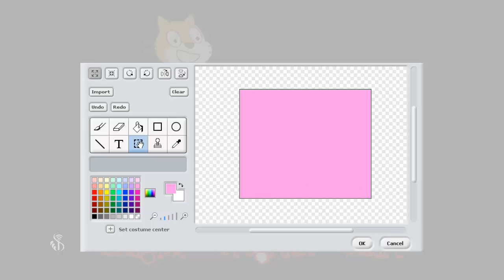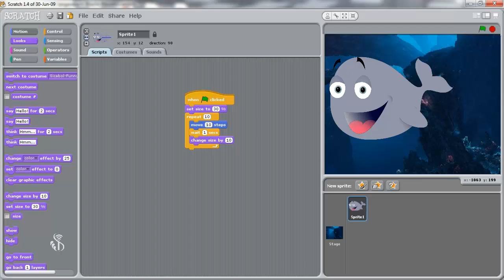7 7 13 Size of the Sprite Marathi